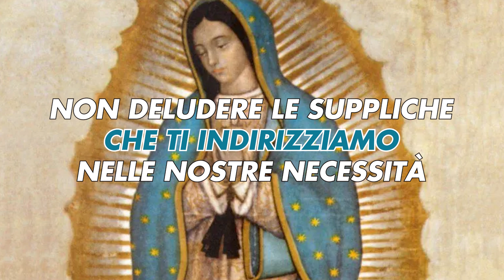Affida la Tua Giornata al Santo di Oggi 12 Dicembre - Beata Vergine di Guadalupe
Rivolgi la tua preghiera al Santo di oggi, e recitando questa preghiera gli affiderai la tua giornata.

📖 *AGIOGRAFIA*
La storia religiosa di Guadalupe inizia 480 anni fa nel 1531 quando la Santa Vergine, Madre di Nostro Signore Gesù Cristo, apparve più volte a Guadalupe, in Messico.

Colui al quale la Madonna volle manifestarsi era un azteco e si convertì al Cristianesimo. Il suo nome era Juan Diego Cuauhtlatoatzin e vide Maria Santissima per più di una volta dal 9 al 12 dicembre.

Il 31 Luglio del 2002 l'apparizione di Guadalupe fu riconosciuta dalla Chiesa Cattolica e Juan Diego Cuauhtlatoatzin fu canonizzato da Giovanni Paolo II, un passo molto importante per la fede di milioni di pellegrini.

Maria apparve per la prima volta a Juan Diego il 9 dicembre su un colle, egli udì un canto celestiale e vide una Signora di una bellezza perfetta:
"I suoi abiti sembravano raggi di sole, e la roccia e le pietre su cui stava, ricevendo queste frecce luminose, sembravano preziosi smeraldi, scintillavano come gioielli, la terra brillava con lo splendore dell’arcobaleno, Le zanzare, il cactus, e i semi tutti intorno sembravano piume di quetzal, e gli steli turchesi, i rami, le foglie e persino le spine risplendevano di luce dorata."

Maria apparve all'indiano in tutta il suo splendore e gli chiese di far erigere ai piedi di esso un santuario in suo onore:

In essa, mostrerò e darò al mio popolo tutto il mio amore, la compassione, l'aiuto e la difesa, poiché sono la vostra madre misericordiosa e la madre di tutte le nazioni che vivono su questa terra [...] Ascolterò le loro preghiere e li conforterò, alleviando tutte le loro miserie, sfortune e sofferenze.

Così Juan Diego si recò dal Vescovo Juan de Zummarràga e gli riferì l'evento ma il Vescovo purtroppo non gli credette.

Nella seconda apparizione Maria disse al veggente di tornare dal Vescovo, che questa volta lo ascoltò ma chiese una prova che confermasse il fatto.

Juan Diego tornò sul colle e Maria gli promise un segno per il giorno dopo, ma il veggente l'indomani non poté recarsi sul colle poiché suo zio era gravemente malato. Così il giorno ancora seguente Juan Diego vide Maria lungo la strada e lo rassicurò dicendogli che suo zio era già guarito chiedendogli di tornare al colle.

Quando Juan Diego giunse al colle trovò dei fiori di Castiglia il segno che avrebbe fatto ricredere il Vescovo, poiché si trovavano in una pietraia e una tipologia floreale insolita per la stagione. Juan Diego li mise nel sua tilma (mantello) e tornò nuovamente dal Vescovo.
Il Vescovo era insieme ad altre persone e quando Juan Diego aprì il suo mantello di fronte a tutti per mostrare i fiori, ecco che su di esso vi rimase l'immagine della Madonna, visibile da tutti. Ecco un segno ancora più grande! Così Juan Diego poté mostrare il luogo dove Maria aveva chiesto fosse costruito un santuario in suo onore.

Nel giro di un secolo, nel luogo delle apparizioni di Guadalupe, iniziarono la costruzione di una piccola cappella, poi di una più grande, e si giunse all'edificazione di un vero e proprio santuario, che venne consacrato nel 1622. Per poi approdare all'inaugurazione dell'odierna Basilica nel 1976. Intitolata a Nostra Signora di Guadalupe.
Oggi il mantello si conserva all'interno della Basilica di Nostra Signora di Guadalupe.

🙏 *PREGHIERA*
Ti chiedo a nome di tutti i miei fratelli del mondo, di benedirci e proteggerci. Dacci una prova del tuo amore e bontà e ricevi le nostre preghiere e orazioni. Oh Purissima Vergine di Guadalupe! Ottieni da tuo figlio il perdono dei miei errori, benedizione per il mio lavoro. Rimedi per le mie infermità e necessità, e tutto ciò che credi conveniente chiedere per la mia famiglia. Oh Santa Madre di Dio, non deludere le suppliche che ti indirizziamo nelle nostre necessità. Amen